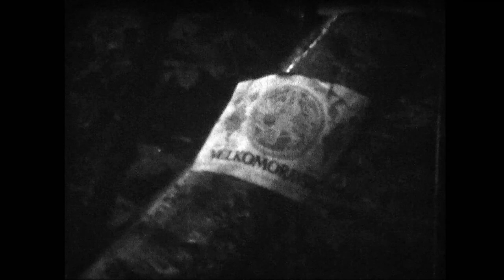BRTNICE 1967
Záběry z parku
náměstí - Martin, Lubča (Luboš Kopřiva na mopedu)
Petr, Irena Sochorová

NA PODMOKLY
Dvorek = dříví - Kalčíkovi
pletení sítě na potoku
Bábička - odjezd do Brna
Máma + kluci
Rybaří - Růžička

V BAŽANTNICI
S Károv. Vetchým s trávou
Blanovka + Fanda
Vetchý  + Štěpán
Kopřivovi - Živáňská
Naši + Sochorka s Martinem

NA HOUBÁCH S MARTINEM
park klandr

U FLUSKY
Suchánek Ajgl
Bohouš Čtveračk

U TŘECH
kluci - Honzík Čech

Na PODMOKLY
Tůna na mopedu
záběry z parku